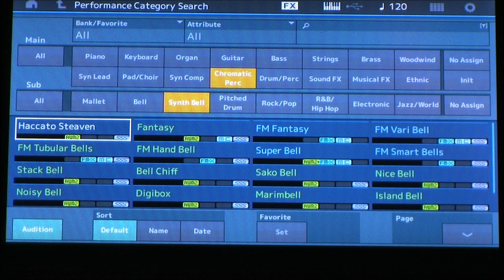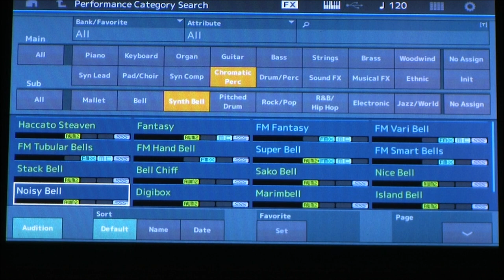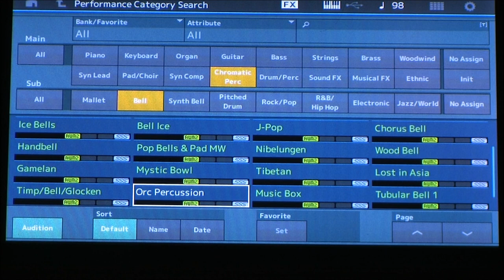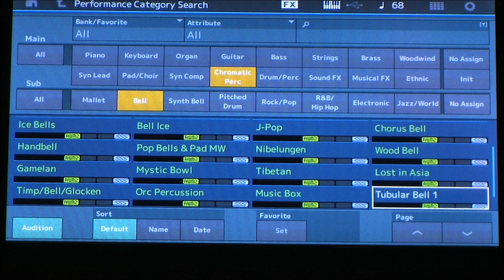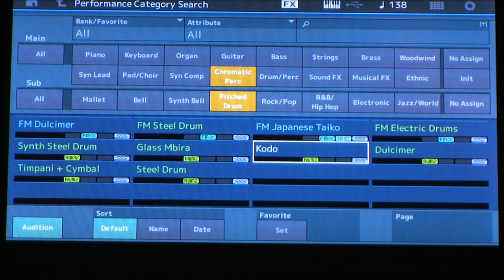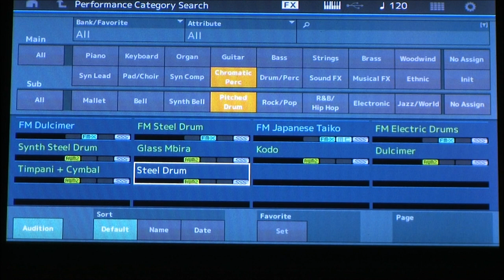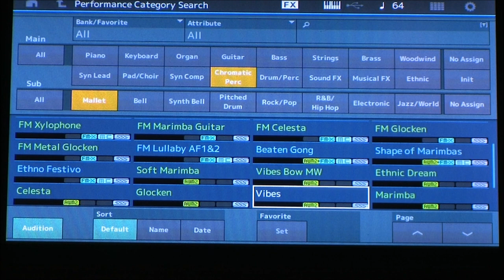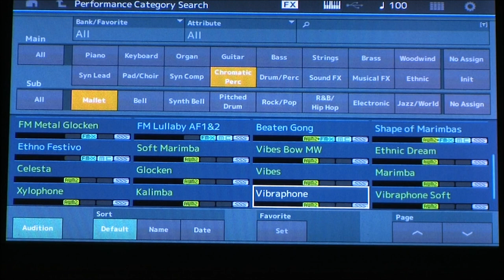Yamaha MODX All Synth Bells, Bells, Steel Drums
This is a demo of all the Synth Bells, Bells and Steel Drums inside the Yamaha MODX 6,7 and 8 synthesizers.